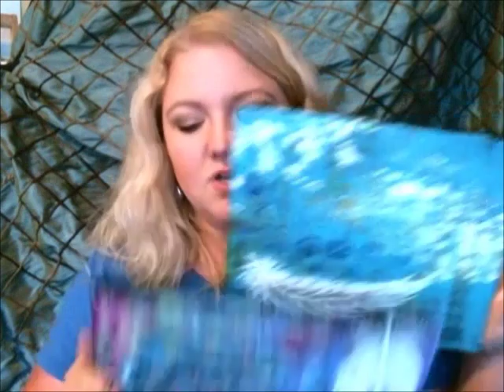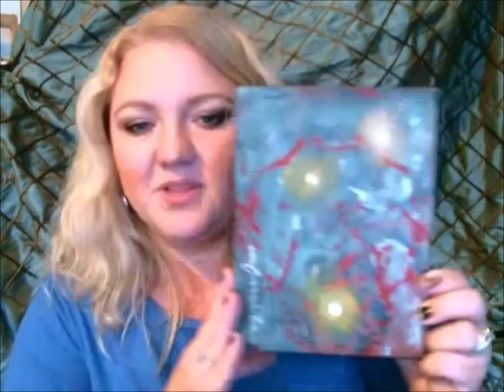Have a loved one who has passed away? Artwork to honor those passed on.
Artist Noelle Rollins explains further meaning behind her Sacred Hellos artwork series. How to better see signs from loved ones who have passed on and how to celebrate those signs.  Featuring artwork that celebrates the signs we receive from loved ones passed on.